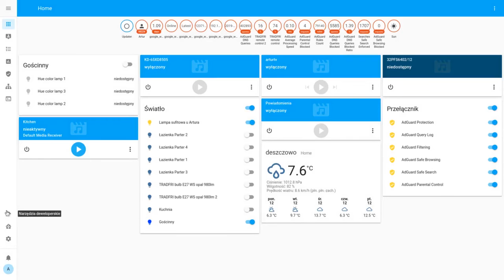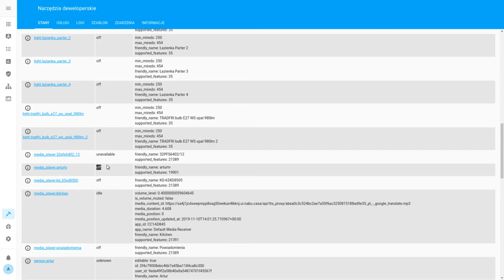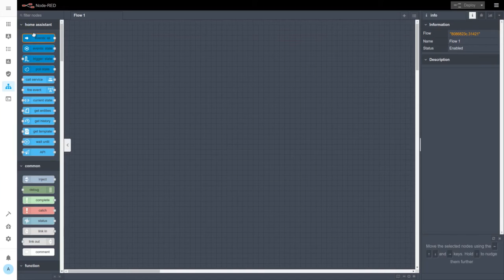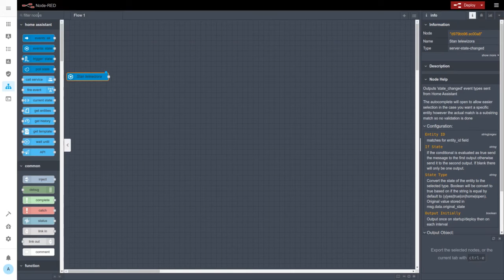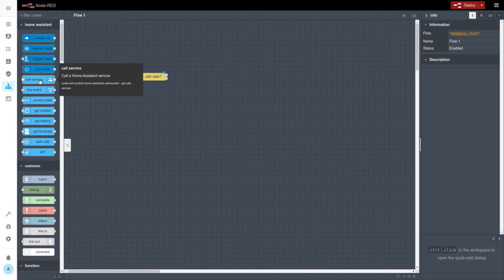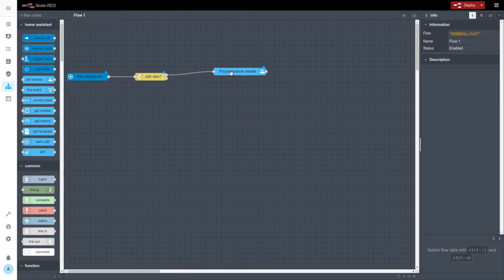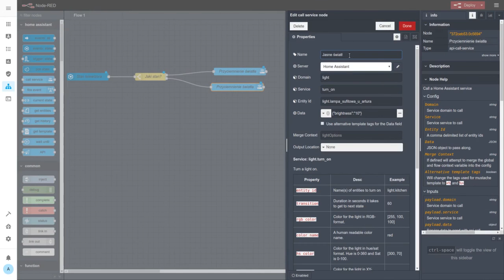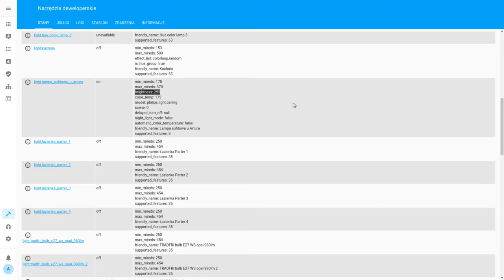Home Assistant - Automatyzacja - ta pierwsza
Wyjaśniam jak budować automatyzacje w systemie Home Assistant. Z tego materiału dowiesz się jak prawidłowo konfigurować Home Assistanta i Node-RED aby rzeczy działy się same. Bo inteligentny dom to taki w którym Ty nie musisz nic robić :)